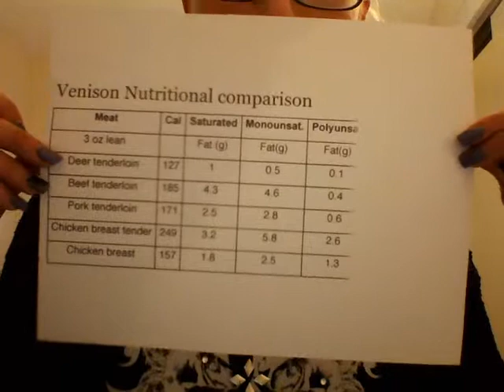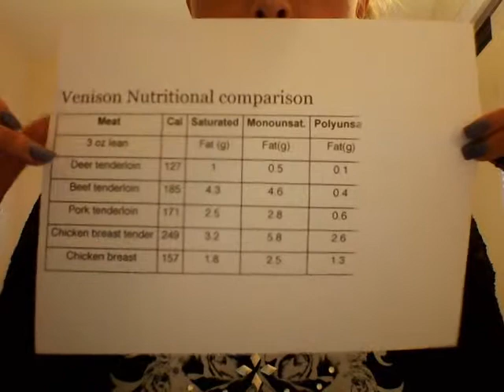Why hunting is good